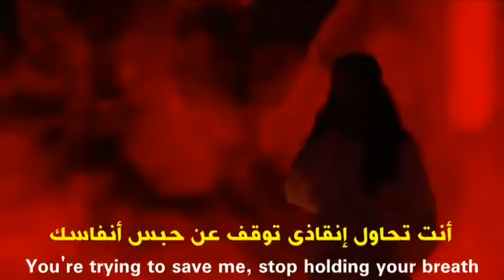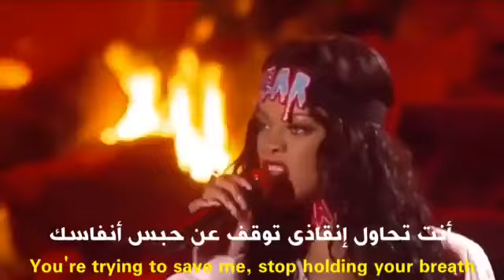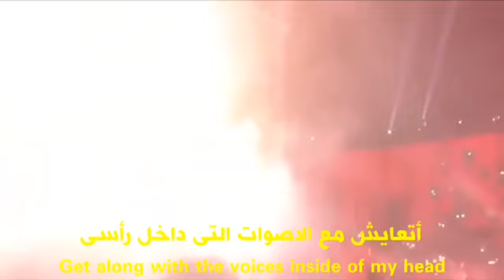eminem - monster live مترجمة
اسم الغنيه: monster
المغني:  eminem
ترجمه وتعديل : Rap/old school

الترجمه:ماسي
المونتاج:ديار
للمزيد من لمقاطع الفيديو

‎[ آلَآ بِڐﻛَرَالله تْطٌمـَئنّ آلَقِلَۄبِ ]